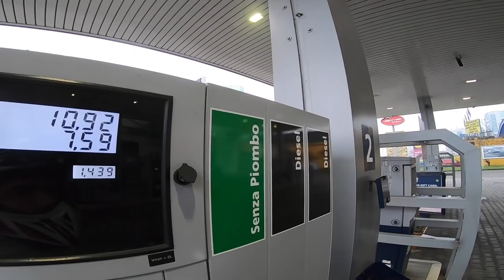cosa significa abitare a milano 4 |il più epico di sempre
Informazioni personali:

- Nome: Marco Leporati
- Residenza: Milano, Italia
- Professione: Studente
- Statura: 180cm

La mia moto:

-tm smr 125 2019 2T
-specchietti toogo
-Terminale fresco exaust
-Espansione Scalvini
-Paramani AMP
-Grafiche personalizzate by @curzio_design
-Leva del cambio NrTeam
-Eye of angel
-Powerparts smProject
-Terminale Pro-Cirquit
scotch

Il mio set-up da motovlog:
-Adattatore GoPro per microfono
-Adattatore GoPro

Le Mie Attrezzature:

- MacBook Pro + Final Cut